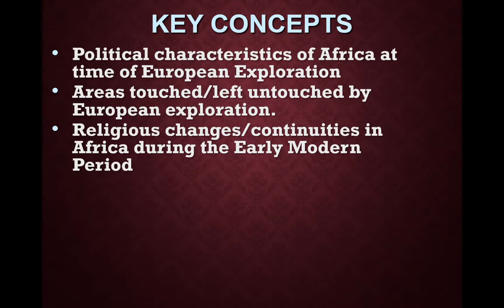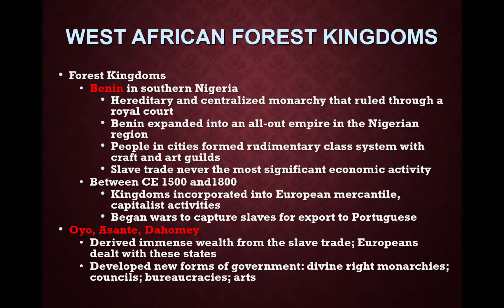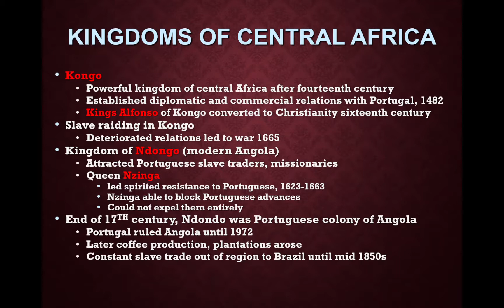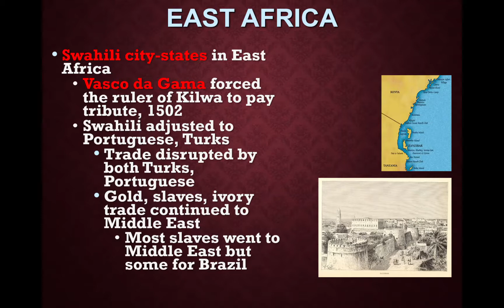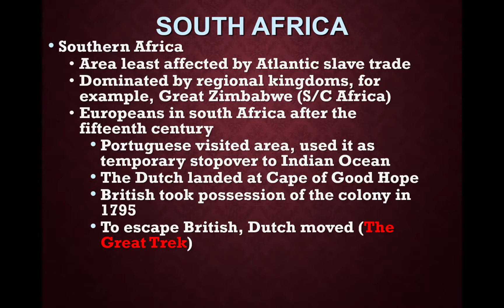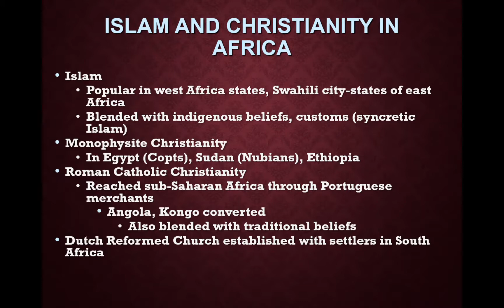Unit 2, Day 12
African kingdoms during the Early Modern Period